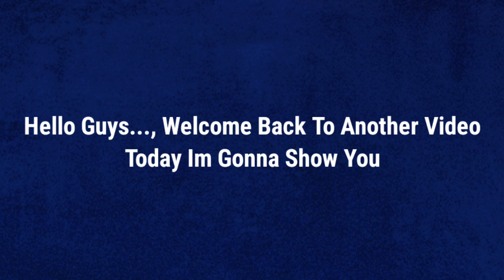Top 10 New Formations Update Today In eFootball 2024 Mobile 🤩😍 || How To Get Hidden Formations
Top 10 New Formations Update Today In eFootball 2024 Mobile 🤩😍 || How To Get Hidden Formations In eFootball 2024

424 formation efootball 2024
efootball 2024
how to get unique formation in efootball
efootball
efootball 2024 best formation
4-2-4 formation in efootball
pes 2023
formation update
424 formation efootball 2023 after update
quick counter efootball 2022
424 formation after update
424 formation efootball 2022
best formation in efootball 2023 mobile
formation
how to get 424 formation in efootball 2023
424 formasi efootball 2023
424 formation efootball 2023 new update
3 amf formation in efootball 23
4-2-4 formation in efootball new update
3 amf formation in efootball
3 amf formation in efootball 23 after update
424 formation efootball 2023
pes 2023
formation update
424 formation efootball 2022
formation
424 formasi efootball 2023
best playstyle
3 amf formation efootball
4-2-4 formation in efootball new update